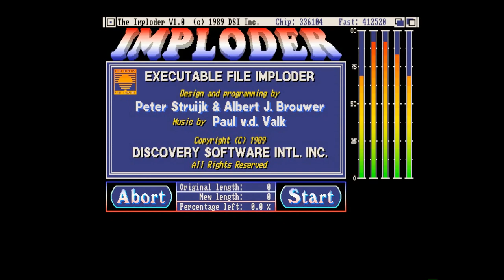Amiga 500 - The Imploder V1.0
The Imploder - Paul Van Der Valk